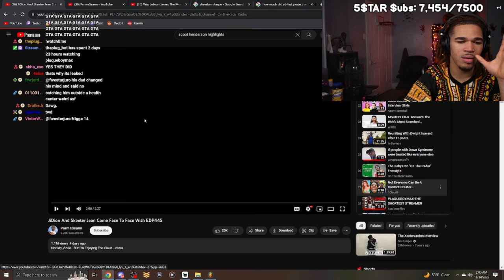PlaqueBoyMax Reacts to Babytron "On The Radar Freestyle" (1M)